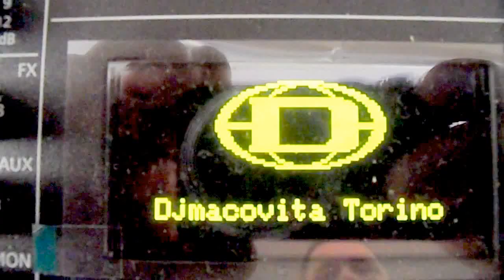Botez - Melissa Maria 26/06/2016 (2) cu Djmacovita Torino Nunta Botez (( Brasoveanca ))